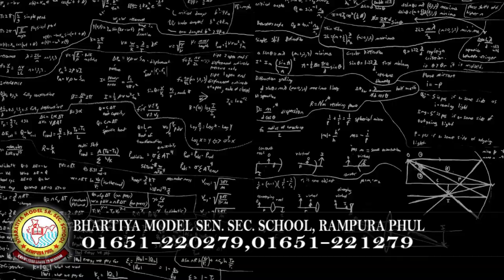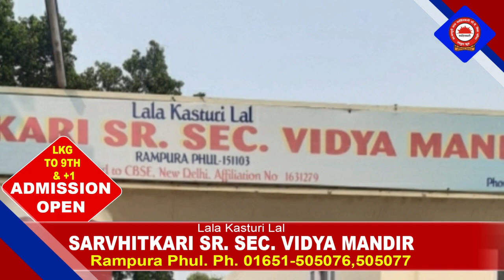12 January 2022 | Today Hukamnama | Darbar Sahib | Amritsar | Nc7 News | Aaj da Hukamnama